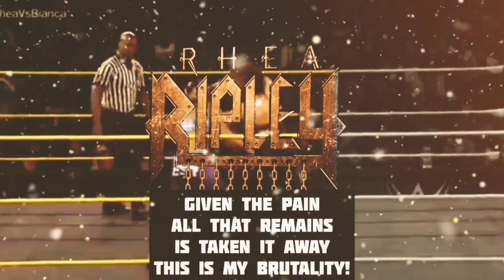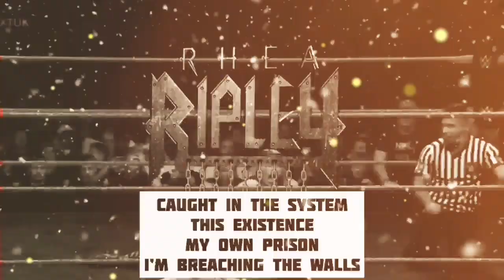REHA RIPLEY "BRUTALITY" - WWE TITANTRON THEME SONG 2021 + LYRIC FEATURING ASH COSTELLO [HD]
BONSOIR CHERS FANS DE CATCH COMMENT VOUS ALLEZ ?

JE VOUS PROPOSE COMME PRÉVU LE TITANTRON DE LA PREMIÈRE CHAMPIONNE FÉMININE DE NXT UK
AINSI QUE L'ANCIENNE CHAMPIONNE DE NXT PUIS ACTUELLEMENT L'ACTUELLE CHAMPIONNE DE RAW
REHA RIPLEY

FeaturingAsh Costello

Produced ByMike Lauri & John Alicastro

Written ByGregg Wattenberg, Mike Lauri & John Alicastro

Release DateDecember 8, 2018